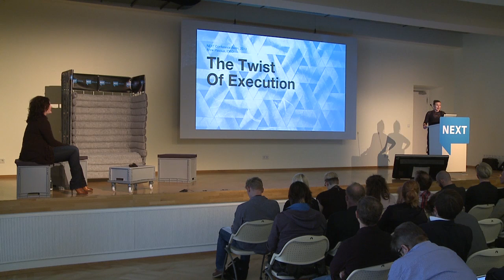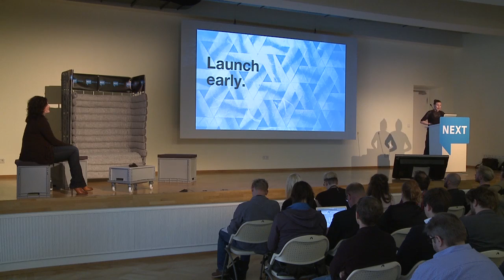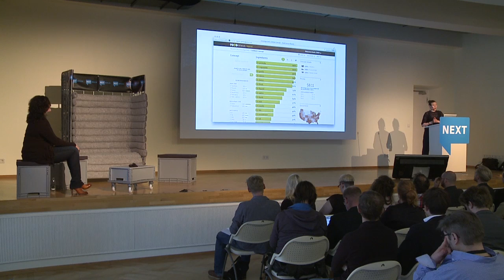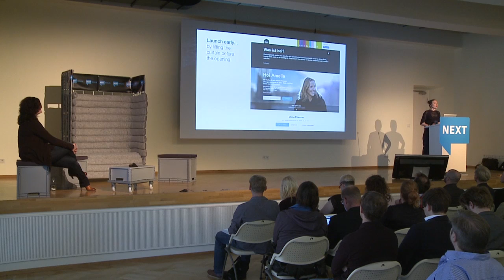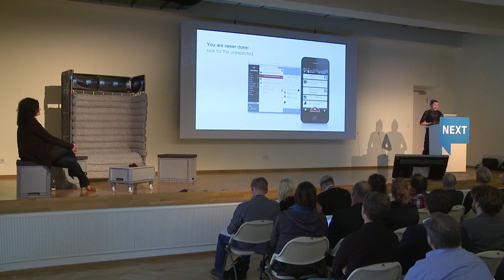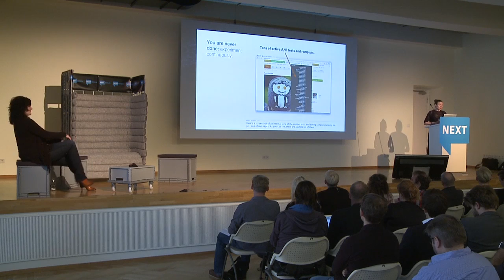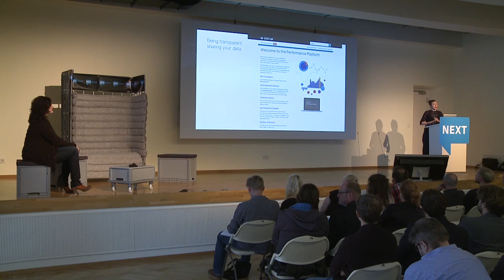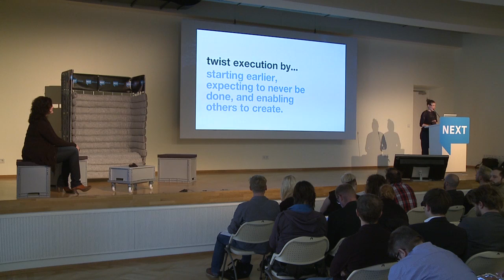The Twist of Execution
Talk by Anne Pascual, IDEO